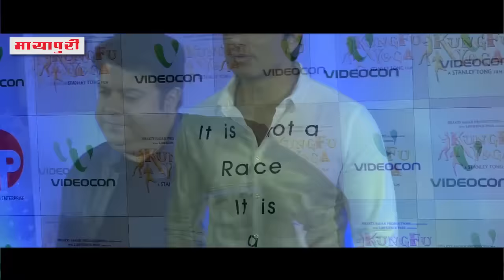Screening Of “KungFu Yoga” With Sonu Sood, Amyra Dastur, Disha Patani, Tiger Shroff & Others